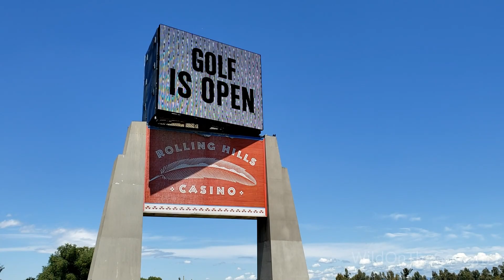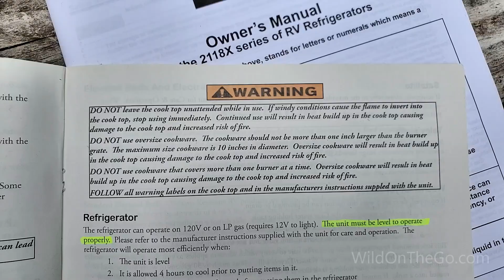Things We Don't Do | Full-Time RV Life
In this video, Bernie and Susan discuss some of the popular things that they don't do in the full-time RV lifestyle.

Our Wish List for enhancing our RV life and productions

Get custom printing of business cards, postcards, notecards, stickers and more

See our CAMERA GEAR video for info on some of the gear we use [UPDATE COMING SOON!]